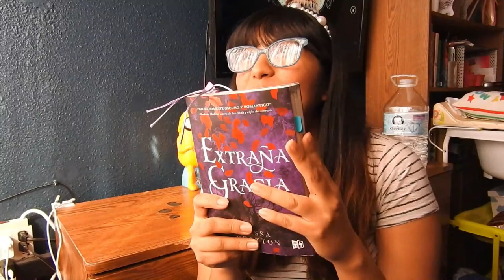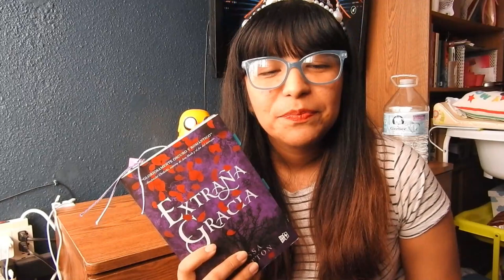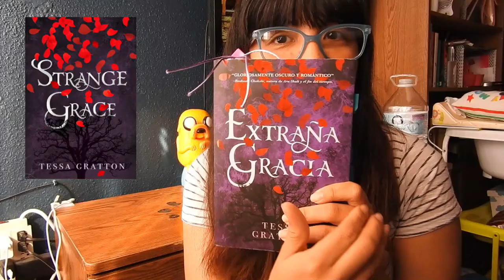👿MI OPINION SOBRE: Extraña Gracia de Tessa Gratton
Cámara Utilizada: Nikon COOLPIX P610
Editor de videos: FilmoraPro
Editor de miniaturas: Befunky,PicsArt y Photoshop C6

Así aquí podrás encontrar reseñas sobre libros, adaptaciones, mangas, doramas, kpop y mas!